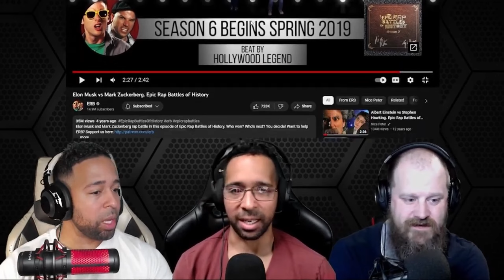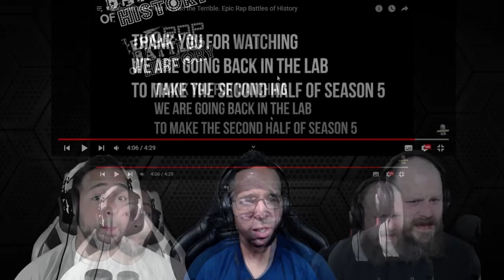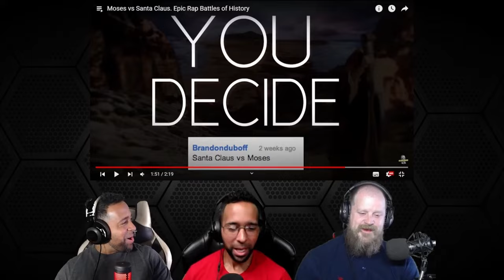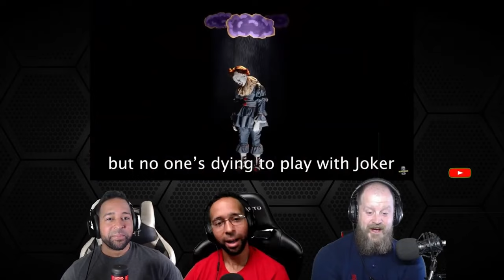All Staying Off Topic 2023 Epic Rap Battles Compilation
Please Take a seat, and Watch -